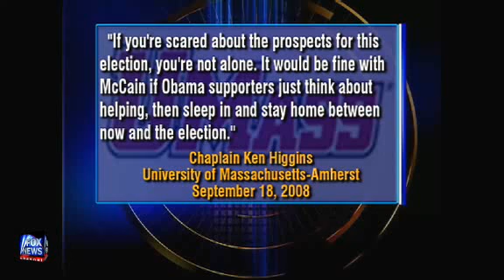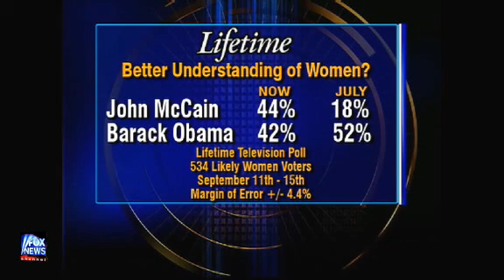Fox report on Joe Biden's recent gaffes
What do you think? is a website dedicated to the political opinions of real people.

If you have a YouTube video or written article with your opinion about politics we would like to hear from you.
Every day thousands of videos are uploaded to the web, real people commenting on real political issues and every aspect of the American election. Obama's big speech, Sarah Palin's past - political commentators far from the mainstream media are setting down their thoughts and uploading them to be argued over and debated by political junkies across the world.
There's so much it can be hard to find the best. And that's where Real Pundits comes in.
Every day our team of editors trawl the web for the brightest, funniest, or most provocative videos uploaded by you. Want to know what real people think about McCain's war record or whether Bill and Barack will ever patch things up? Forget the talk shows and old media. Ask the Real Pundits.